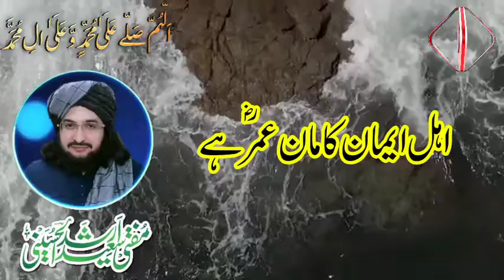New Beautiful Islamic Status Shan e Umarؓ Awaz Mufti Saeed Arshad Al Hussaini